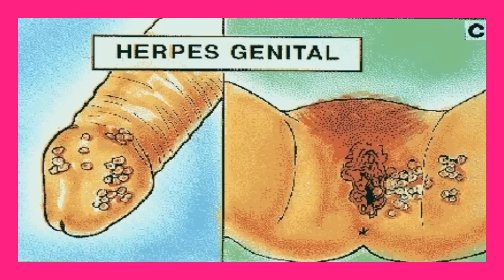Que es el VIH SIDA y sus Sintomas